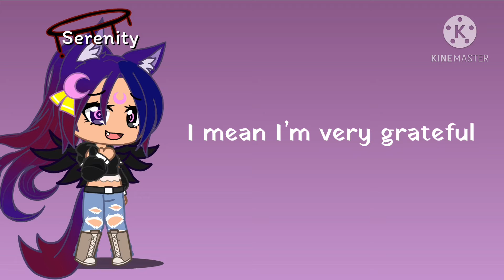What-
💗💗💗Omg thank you guys soooo much!💗💗💗